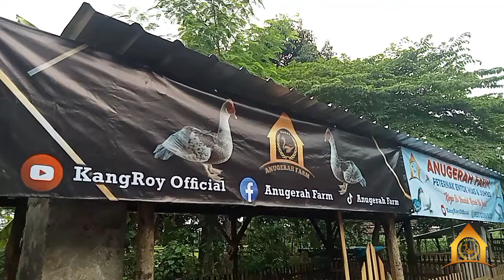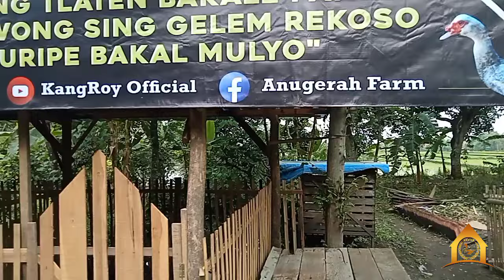Cara Mengatasi Anak Entok Banyak Yang Mati,Simple Dan Mudah Sekali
Banyak peternak mengeluh karena kematian cukup tinggi pada doe,Segera lakukan pencegahan yang tepat dan akurat agar tidak rugi dalam beternak entok.Demikian caranya sudah kita jelaskan pada konten ini segera Ketahui jangan di skip agar mendapatkan ilmu dan informasi secara lengkap.

Anugerah Farm
Menyediakan:
-Entok Hias
-Entok Jumbo
-Probiotik
-Incubator
Dll
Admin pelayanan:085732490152